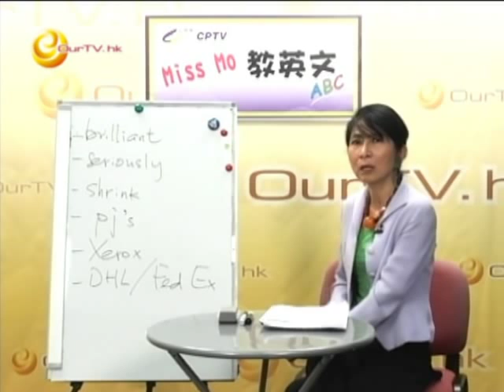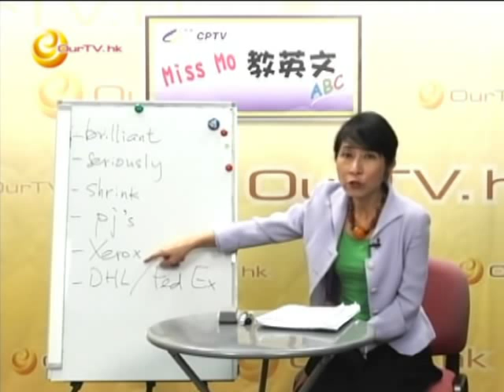《Miss Mo 教英文》第51集：牌子名做動詞